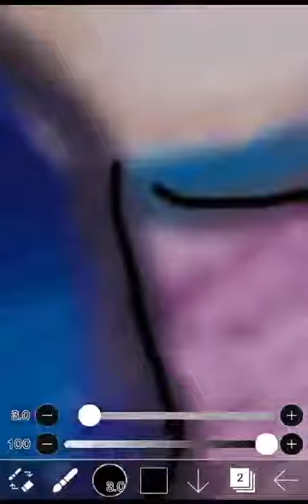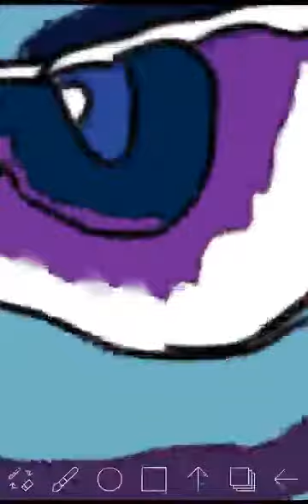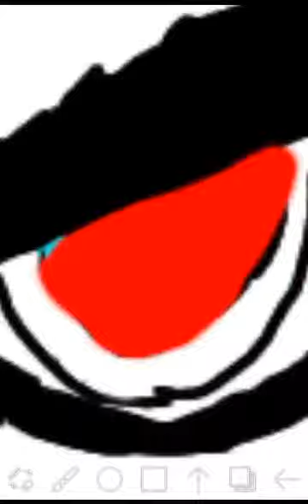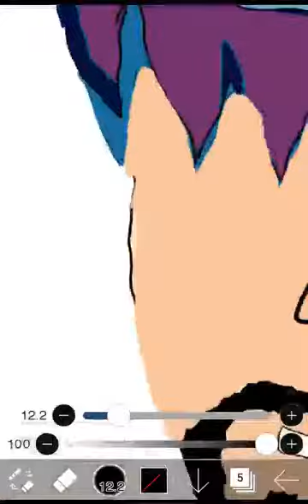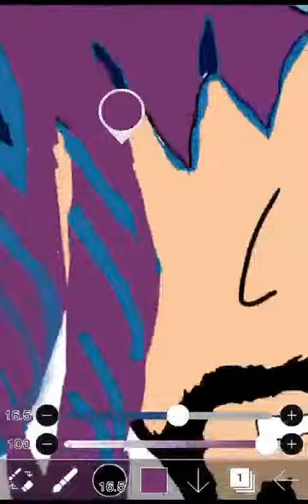Man controlled by legion speed paint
took so long to finish it